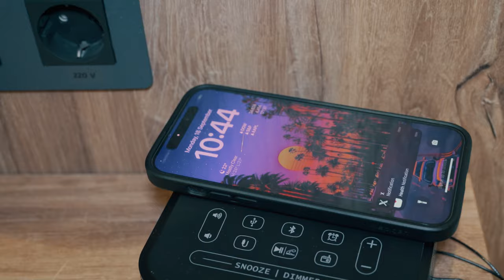Travel Bag in 2024| Biler Vlogs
⭐️ Here you can find the music I use on my videos (Sign up with my link and get 60 Days for free)

Main camera
Vlogging Lens
Action Camera
Lav Mic
Video Editing Software: Davinci Resolve

About Biler:
Vasileios Tsintzelis (born March 31, 2001), known professionally as Biler, is an independent Greek singer-songwriter, music producer, recording-mixing-mastering engineer.
He grew up in a small village in West Greece, called Kato Makrinou.

Biler began playing the guitar at the age of 11 and at 14, he began playing the piano. That led him to buy a midi keyboard and after some experimenting with a daw, he started making beats. Inspired by Ed Sheeran and Russ, he wanted to take it a step further and write his own songs. After a lot of practicing, endless hours of music-making and video tutorials, in 2020 he finally released his debut single, with the title "All My Life".

Biler also loves filmmaking. He shoots and edits his own music videos.
Inspired by Russ, Biler does everything on his own, in his bedroom.

Biler's goal is to prove to everybody that it doesn't matter who or where you are, if you are passionate about something and work hard, you can succeed.
Biler is currently working non-stop on new projects, music videos and vlogs.